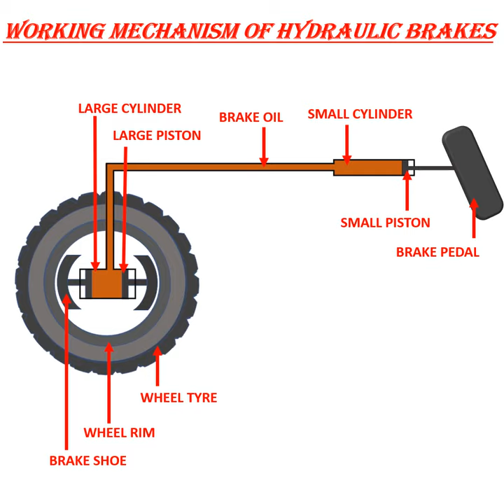Hydraulic machine Working mechanism of Hydraulic Brakes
For SEE NEB